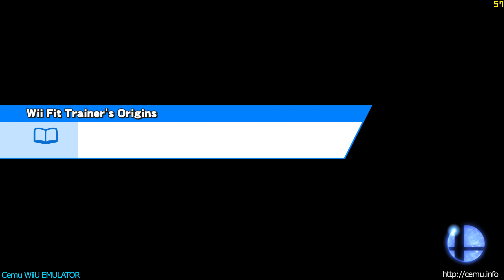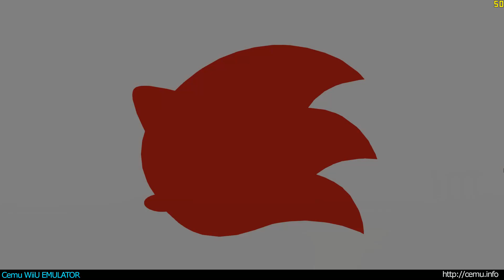Cemu WiiU Emulator - Super Smash Bros. for Wii U Ingame (Cemu v1.5.2)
Cemu is Highly experimental software to emulate Wii U applications on PC.